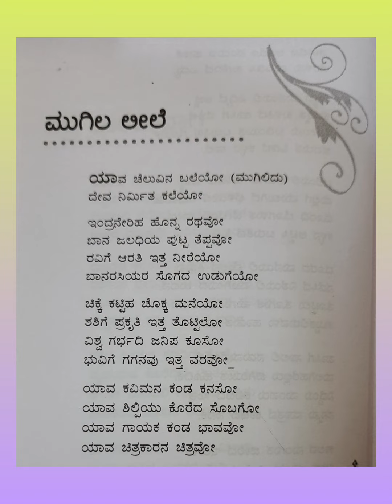Mugila Leelee/Rachane/Dr.SRILAXMI B.Rao/ Sung by Sneha Hampiholi/ Video by Shridhar Hampiholi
Mugila Leelee/Rachane/Dr.SRILAXMI B.Rao/ Composed n Sung by Sneha Hampiholi/ Video Created by Shridhar Hampiholi